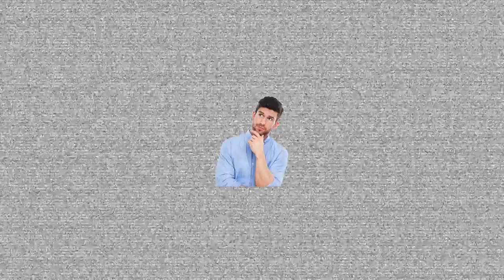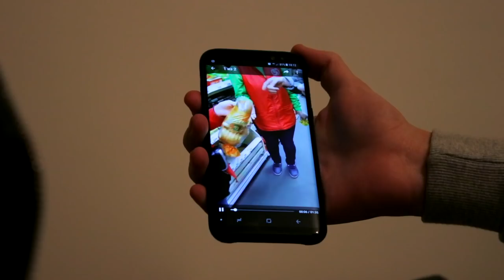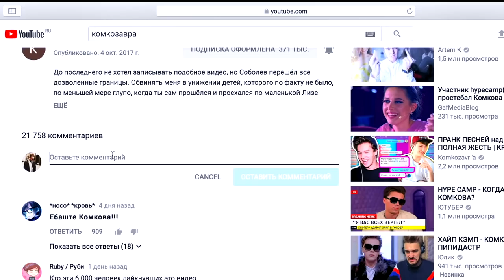HYPE HOSTEL | ИЛЬЮ ХОТЕЛИ ЗАРЕЗАТЬ В МАГАЗИНЕ | 2 СЕРИЯ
Добро пожаловать в Хайп Хостел! Двери всегда открыты для вас)